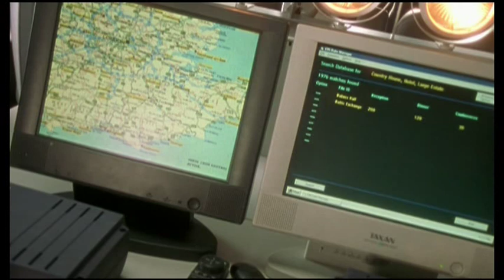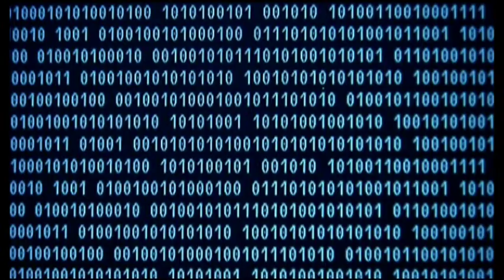Pidax - Die Profis - Die nächste Generation (1999, TV-Serie)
CI5 ist eine Abteilung des britischen Geheimdienstes, die dem Innenministerium unterstellt ist. Die Agenten Chris Keel und Sam Curtis kämpfen unterstützt von ihrem Vorgesetzten Harry Malone und der Computerexpertin Tina Backus gegen das Verbrechen.
"The new Professionals" war eine Neuauflage der Kultserie „Die Profis“ und wurde ebenfalls von Brian Clemens („Mit Schirm, Charme und Melone“, „Thriller“) geschrieben. Die bekannte Titelmusik von Laurie Johnson kam wieder zum Einsatz, genauso wie das Erfolgskonzept Action plus Hochspannung.

Quelle: Pidax-DVD